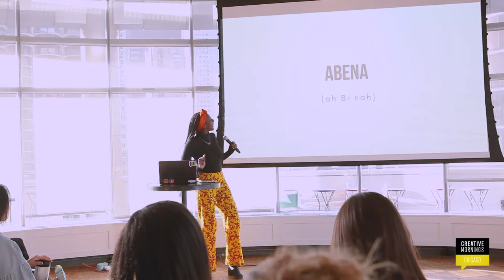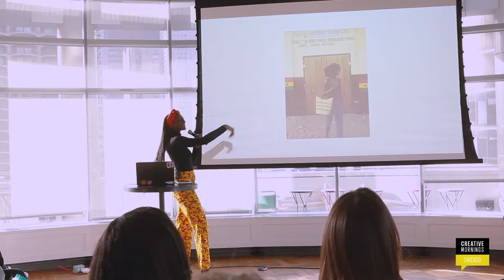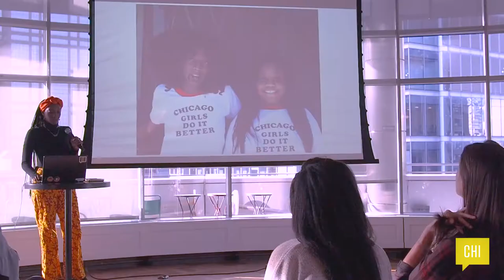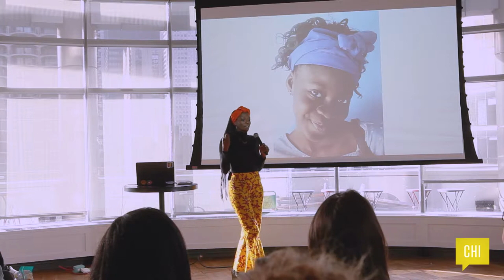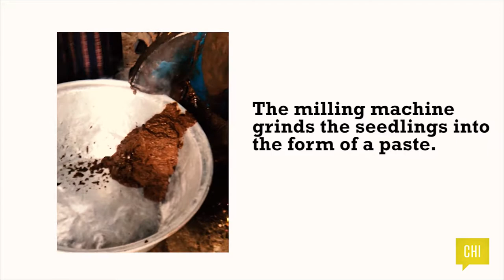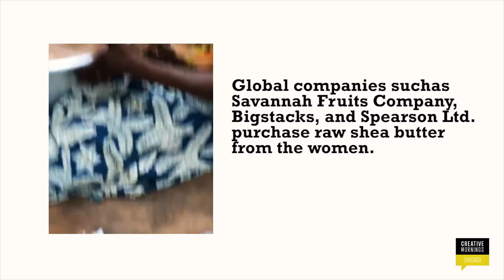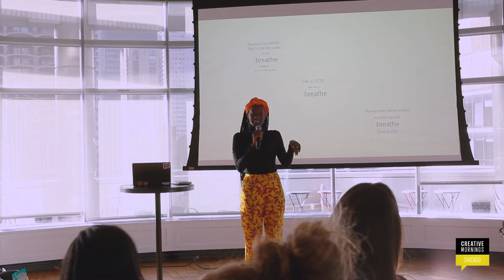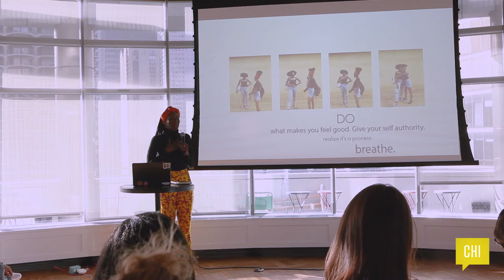Abena Boamah-Acheampong: Hanahana Beauty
Abena Boamah-Acheampong at CreativeMornings Chicago, January 2018. Free events like this one are hosted every month in dozens of cities. Discover hundreds of talks from the world's creative community